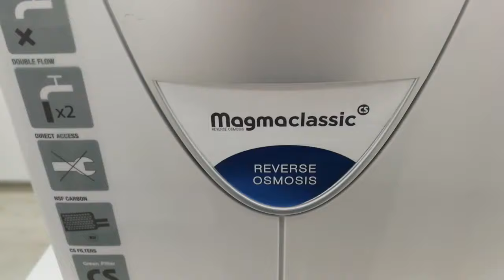Osmosis Magma - WATERLUXE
Osmosis Magma
Osmosis inversa de 5 etapas ( filtración 5 micras, 2 x carbón GAC, membrana y post carbón ). Kit de instalación, grifo con válvula cerámica, membrana FILMTEC. Depósito integrado.